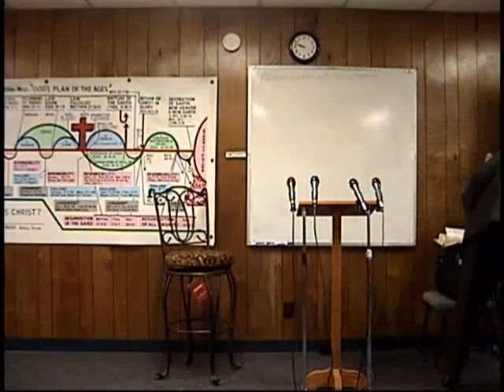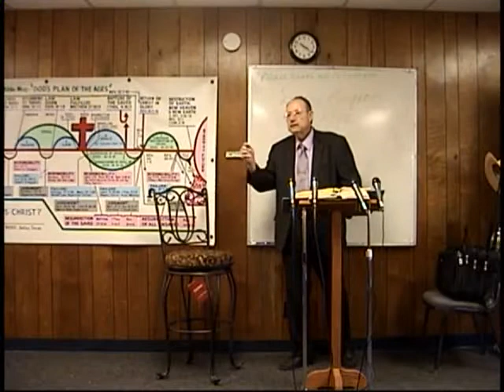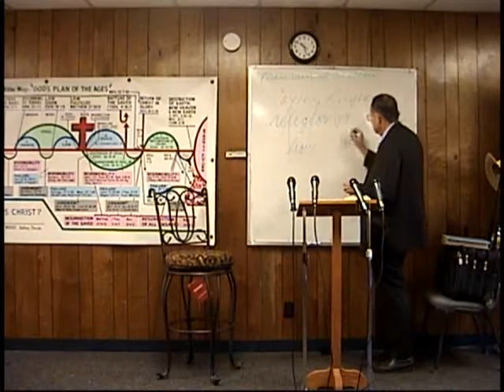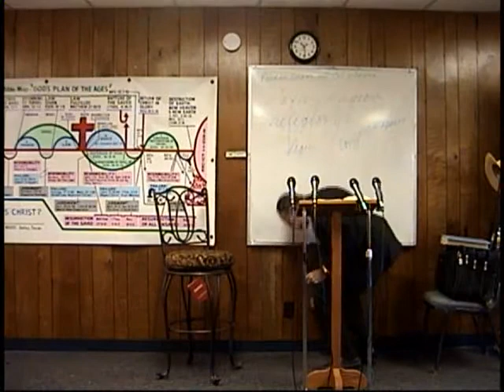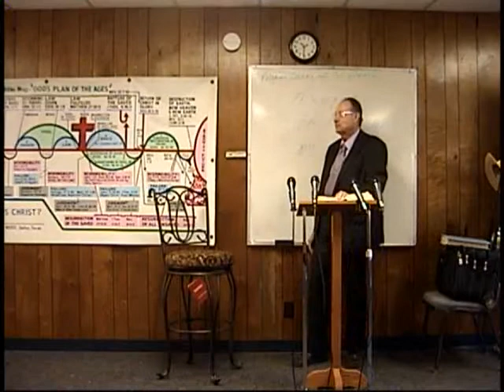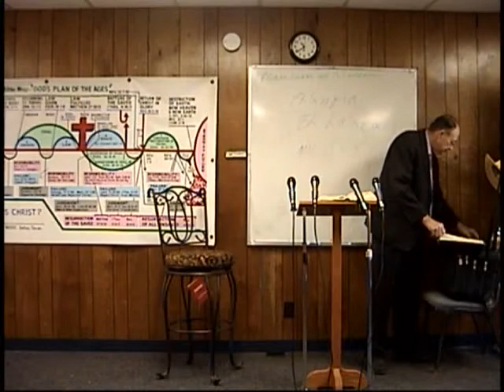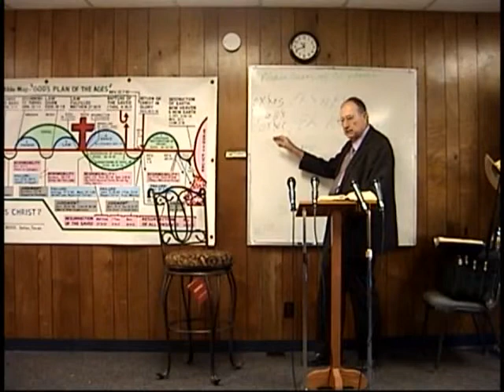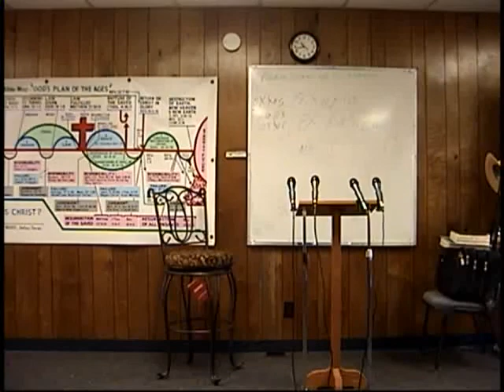2011 10 09 Bible By Ages #237 The Temptation of Jesus Matthew 4:1-11 Dr James M Phillips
Bible By Ages #237 The Temptation of Jesus Matthew 4:1-11 The temptation of Jesus Dr. Jim Phillips teaches his Areopagus Sunday School class at Valley Baptist Church. You may watch the continuing series of these classes on Video at discoverthewordwithdrjim.com and look under the Video Directory. Please take time to make a charitable donations no matter how small to help us keep the websites up for all to watch or hear the thousands of classes available on discovertheword.com, and discoverthewordwitdrjim.com